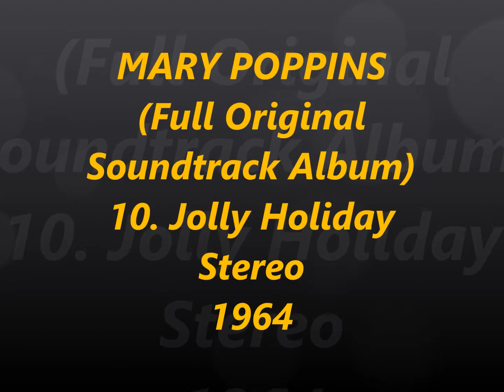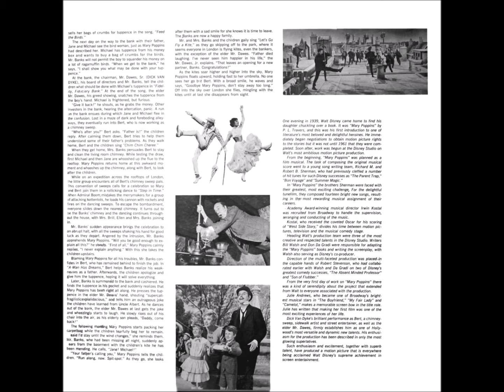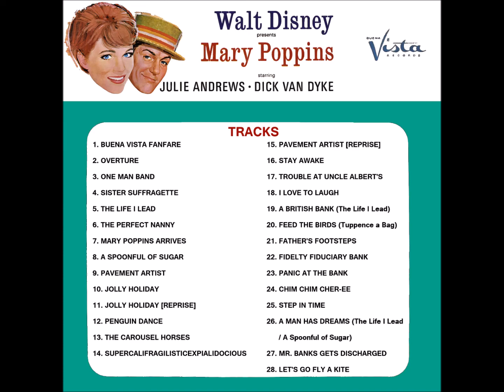MARY POPPINS Full Original Soundtrack Album 10. Jolly Holiday Stereo 1964